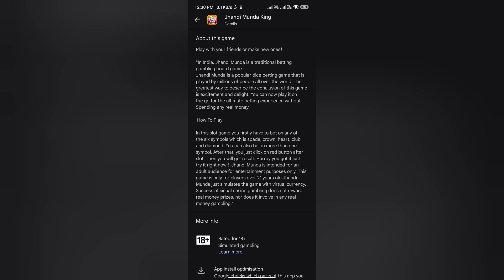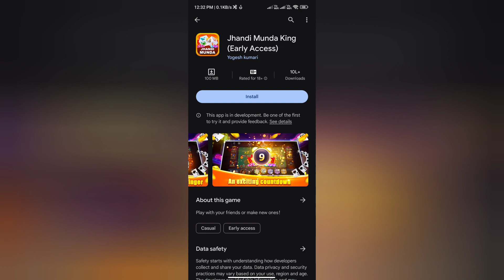Jhandi Munda King Real or Fake | Jhandi Munda King Review | Withdrawal | Payment Proof | Reality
Jhandi Munda King Real or Fake

Please watch till end for Jhandi Munda King Review reasons.

Welcome Guys to our YouTube Channel Here is a video on Jhandi Munda King

In today's video I will show you the reality of Jhandi Munda King